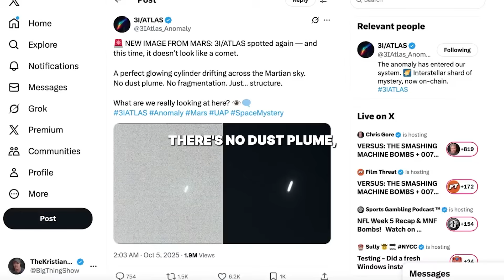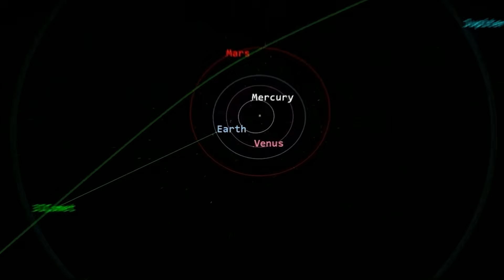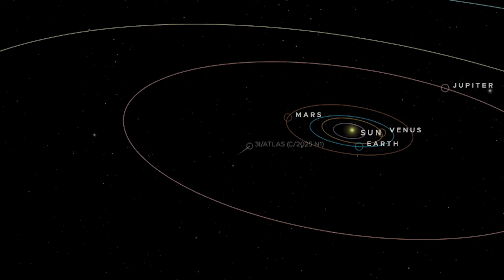3I/ATLAS Just Passed Mars — And What Happened Next Shocked NASA!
NASA thought they were just tracking another comet. They were dead wrong.

The interstellar object 3I/ATLAS has just passed Mars, and what happened next has scientists in disbelief.
A planet-wide aurora, fragments breaking off in perfect spirals, and a strange, repeating 22-second signal — all tied to a visitor from another star system.

This wasn’t just ice and dust. This was active.
Something out there interacted with Mars in ways no natural object ever could — triggering global reactions, energy pulses, and an unexplained surge of methane.

Now, as 3I/ATLAS heads closer to the Sun, it’s growing brighter, hotter, and even stranger.
Some experts say it’s just a freak of nature. Others whisper a different theory — that this might not be a comet at all… but something ancient, something built.

The truth could change how we see life beyond Earth — and what may already be visiting us.

Watch till the end — because what happens next could rewrite space history.